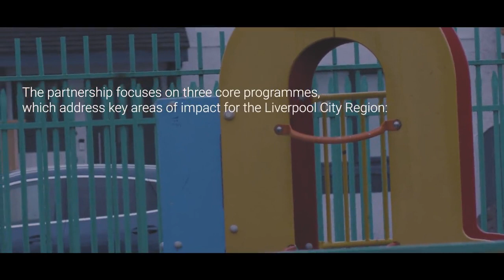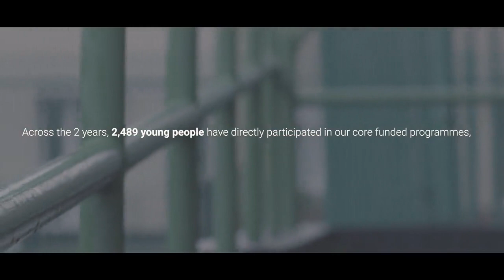2 Years of partnership with Steve Morgan Foundation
Across 2 years, the partnership with Steve Morgan Foundation has enabled us to reach and support thousands of more people.

The funding covers 3 main areas:
Kicks Football Provision
SEND Provisions (Special Educational Needs and Disabilities)
Works Employability and Training

We can't thank the Steve Morgan Foundation enough for their support.